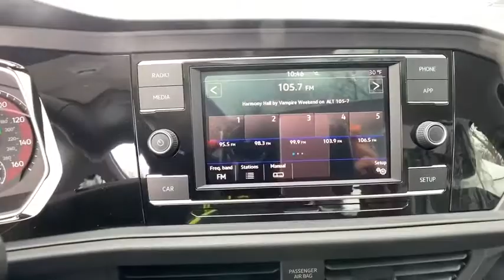2019 Volkswagen Jetta Troy, Albany, Schenectady, Clifton Park, Latham, NY V23144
Blue Silk Metallic N 2019 Volkswagen Jetta available in Troy, New York at Cooley VW Mazda. Servicing the Albany, Schenectady, Clifton Park, Latham, NY area.

Silk 2019 Volkswagen Jetta 1.4T SE FWD 8-Speed Automatic with Tiptronic 1.4L TSI Black Artificial Leather.brbrCOMPLIMENTARY INSPECTIONS FOR LIFE! 1ST OIL CHANGE FREE! 30/40 City/Highway MPGbrbrbrCooley Motors has been proudly servicing and selling New and PreOwned vehicles to Rennselaer, Troy, Albany, Colonie, Schenectady, Hudson, Kingston, Saratoga, the Berkshires, and Bennington for 50 years.  Must finance with VCI using Dealer Choice 2 program rates. With approved credit.